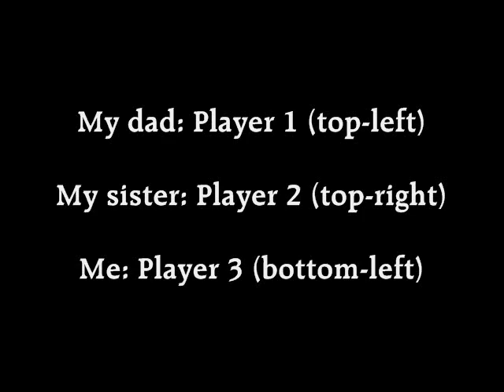Medal of Honor: Rising Sun: Split-Screen Match 2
I'm player 3. My dad is P1 and my sister is P2.
Watch in high quality and full screen! :)

Check out my flying headshot at the very end... my sister freaked out.